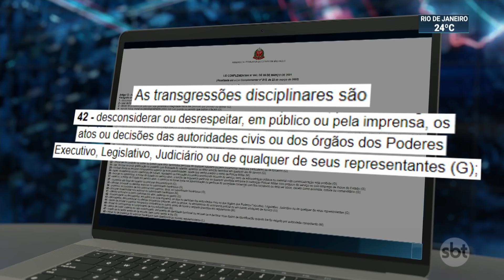General Paulo Sérgio deve decidir punição de Eduardo Pazuello | SBT Brasil (02/06/21)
O ex-ministro da saúde Eduardo Pazuello responde a procedimento disciplinar por participar de um ato em apoio ao presidente Jair Bolsonaro.